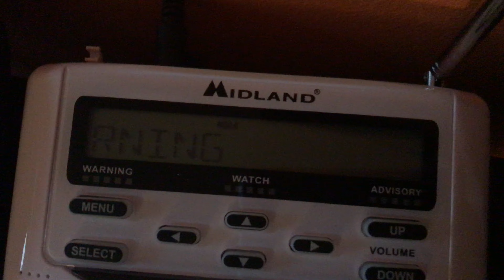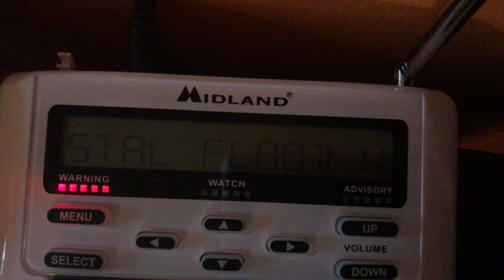A Huge Thunderstorm From Tropical Storm Isaias Going Around My House